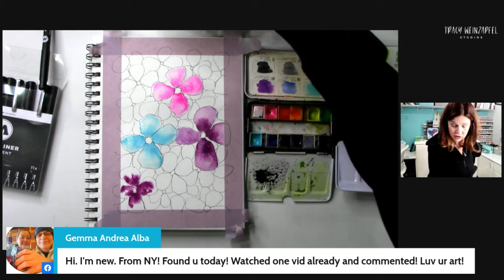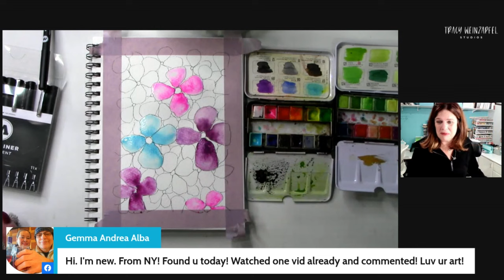Watercolor Blooms (Beginner Watercolor Art Tutorial)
Think spring! It's the perfect time to try something new and vibrant. In this tutorial, we'll explore the world of watercolor flowers - a perfect blend of blues, pinks, and purples, with a touch of gold to add that extra sparkle. If you've been thinking about picking up a brush and giving watercolors a go, now is the time!

Thank you for joining in on the creative fun. Join us LIVE every Wednesday at 5:30 pm PST on Facebook at Tracy Weinzapfel Studios.

This is my exclusive creative membership where you can explore the world of art journaling! Join a community of support and inspiration with interactive art sessions full of tips and tricks, conversation, Q & As, and most of all, FUN!

- Ink: Ranger Archival Ink (Dusty Concord)
- Acrylic Paint: DecoArt Extreme Sheen (24K Gold)